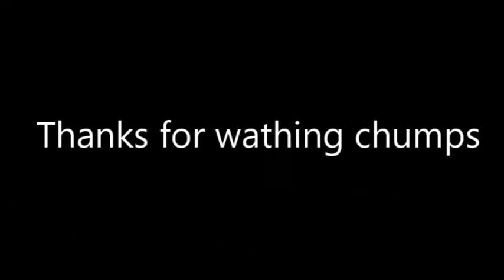Army vs. Shrek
This video is about an intense battle between humans and ogres. Don't miss it! subbscribble to onion bats and tractor toes.